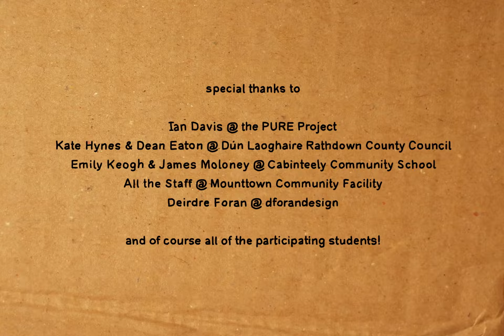Nuclear Winter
A ship dumps its cargo of nuclear waste in the Arctic, stirring something strange up from the depths...

==Winner of the  Best Short Film -- Brown Bag Animation Award at the Fresh Film Festival, March 2013, Limerick==
Judges described it as: 'Great animation, great timing. Story was fun and action packed with a tight and funny fight sequence. Some of the subtle moves representing the camera worked really well. Overall, very impressive'.

created by:
Megan Taite, Jefferson Tolentino, Erwin Bonifacio, Robert Mullally, Shane Donohue, Jack Travers

Project supervisor
Eimhin McNamara

Original Music
Chris McLoughlin

Facilitators
Eimhin McNamara
Pádraig Fagan
with the assistance of Carol Freeman

Ian Davis @ the PURE Project
Kate Hynes & Dean Eaton @ Dún Laoghaire Rathdown County Council
Emily Keogh & James Moloney @ Cabinteely Community School
All the Staff @ Mounttown Community Facility
Deirdre Foran @ dforandesign
and of course all of the participating students!

PURE ANIMATION is an initiative of
the PURE (Protecting Uplands and Rural Environments) Project
and Dún Laoghaire-Rathdown County Council